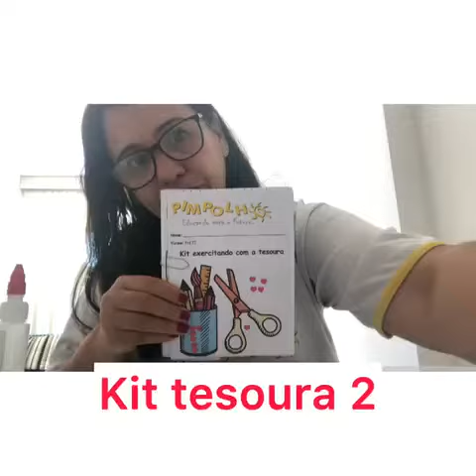Kit tesoura atividade 2